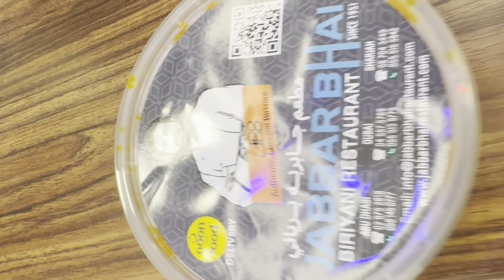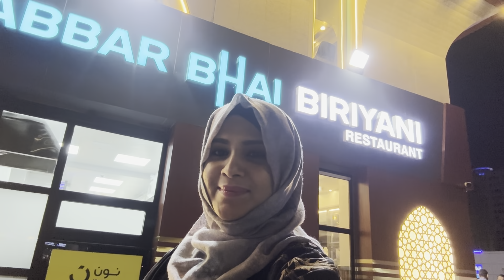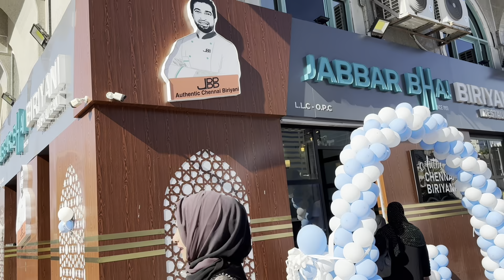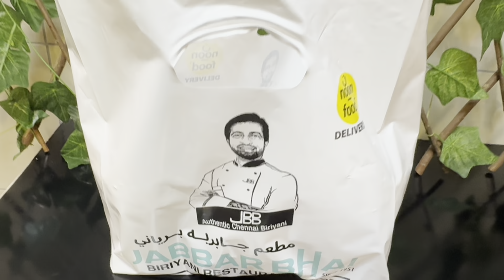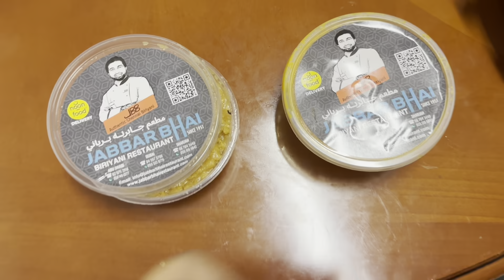Jabbar Bhai Rest Biryani Review | Abudhabi Branch Grand Opening of Jabbar Bhai Biryani Restaurant